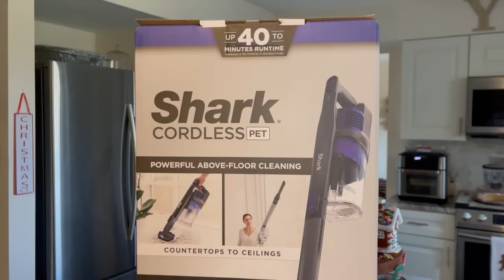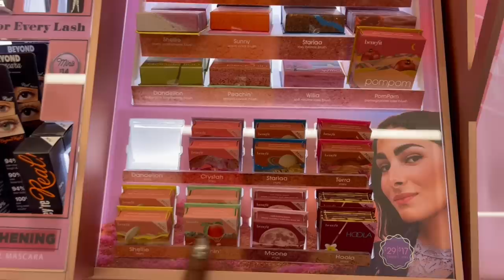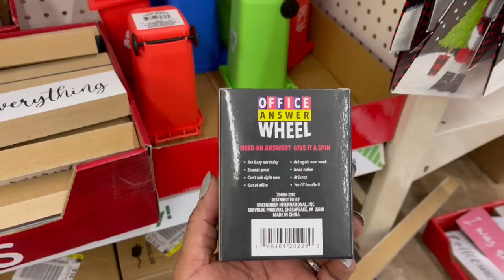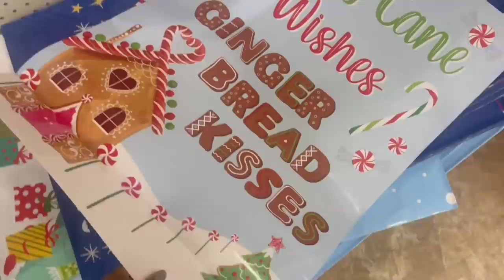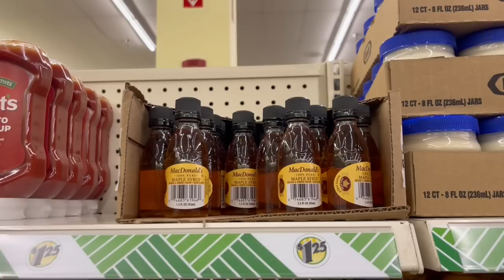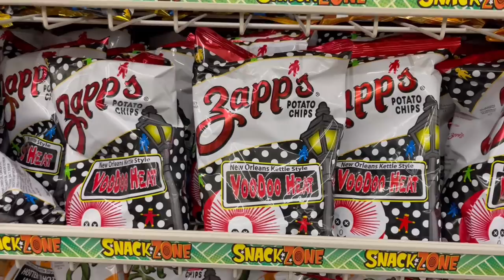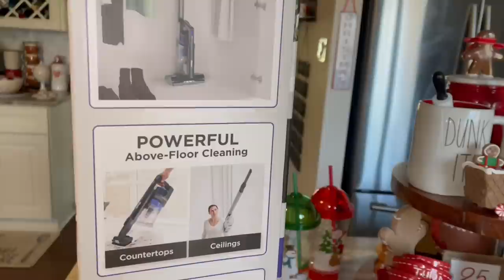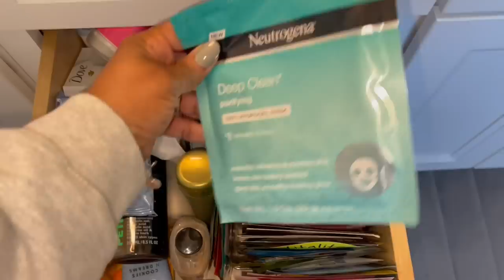VLOGMAS 2022 | SUNDAY SELF CARE | NEW SHARK VACUUM | KOHLS | DOLLAR TREE COME WITH ME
Today's vlogmas is packed with KOHLS and DOLLAR TREE plus a little SPA DAY - I got the new VACUUM too! ~ And of course I'm doing the advent calendars 😝 I'm so excited about this year's Vlogmas Shenanigans!🎄 I have 3 new Advent Calendars that are 🔥 and Pablo is back!  I hope you stay and rock with me until Christmas for this year's Vlogmas - We're going to be doing some things!  I’m a wife and a Special Needs Mommy to 2 beautiful daughters on the Autism Spectrum - life gets pretty challenging sometimes and that's when I film for you guys and I'm feeling all better.  Sharing my videos with you always bring me joy.  So go grab a drink, sit back, relax and enjoy this sit down chit chat and fall accessory update!🥤🍿

💙 LIQUID I.V.